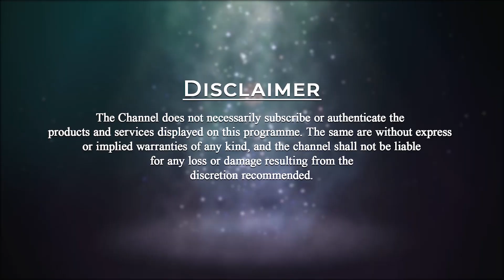Message on Creator of the Universe by Patriji | PMC English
Youth in conversations with Brahmarshi Pitamaha Patriji, young aspiring students present their vibrant questions to know the truth. Watch as Patriji empowers them through his answers.

Q- Who created this Universe?

Patriji says that there is always a creator. It is the invisible energy that created everything. If there is creation there is a creator. If the earth is there, then there is the creator of the earth. We are the creator of this body we are in. There is no name of the creator, it is only the energy.

                  Become a Master and learn from every Master.